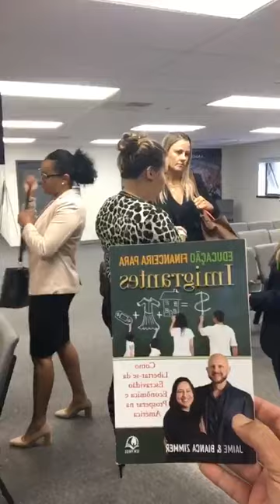Palestra Boston (EUA): Grupo de Empreendedores "Recomendo" | Wallace Lima